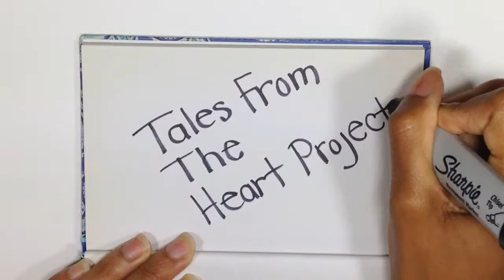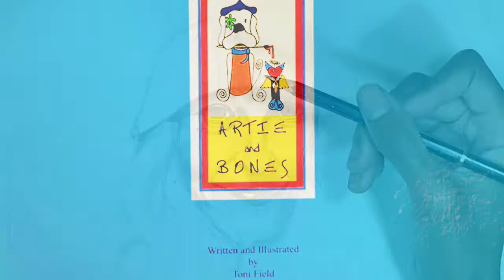Toni Field, Artist and Author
In this third installment of the Tales From The Heart Project, we dive into the story of artist and author, Toni Field, and how she’s turned the loss of her lovely dog Piccino into fuel that has inspired her to create personalized animal portraits and write (and illustrate) a children’s book! Let’s listen in on how she’s taking loss and turned it into love - the energy of Piccino, that just keeps on giving!

You can continue to follow Toni and her fabulous art by visiting the following social media platforms and websites -
Itsaboutart.com
Please visit Amazon.com to purchase her book - Artie and Bones: A Story of Friendship, Kindness and Creativity.

And as always, check out The Tales From The Heart Project, right here on Youtube and Instagram @talesfromtheheartproject ❤️

Concept, artistry, video and editing done by Vellus Campbell